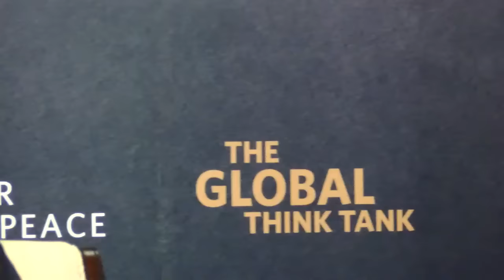Iran: Lessons from History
Could a potential nuclear deal strengthen the country’s civil society and private sector and bring about meaningful political reform?